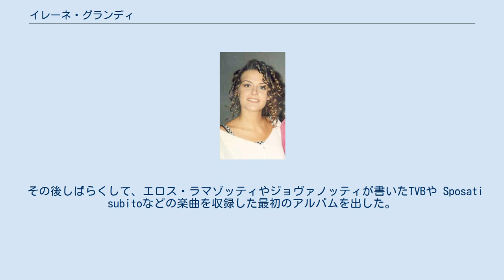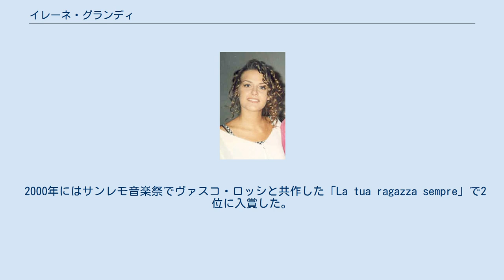イレーネ・グランディ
イレーネ・グランディ(Irene Grandi, 1969年12月6日 - )はイタリア中部、フィレンツェ出身の歌手。
 これまでに500万枚以上を売り上げ、トップ10入りのアルバム9枚、シングル10枚のシングルの記録を持つ。
スペイン語、ドイツ語、フランス語、インド、アフリカといった多言語での歌唱、デュエットを行うことでも有名である。
 1993年に歌手デビューし、翌1994年のサンレモ音楽祭の新人部門に「Fuori」という曲で出場した。
 その後しばらくして、エロス・ラマゾッティやジョヴァノッティが書いたTVBや Sposati subitoなどの楽曲を収録した最初のアルバムを出した。
 1995年には、「In vacanza da una vita」 や 「Bum bum」が入った2作目のアルバムを出した。
 その後、「Se mi vuoi」,「Per fare l'amore」,「Buon compleanno」,「Prima di partire per un lungo viaggio」を続けて発表。
 2000年にはサンレモ音楽祭でヴァスコ・ロッシと共作した「La tua ragazza sempre」で2位に入賞した。
 2009年にはWind Music Awardを受賞し、2011年にはサンレモのヒット賞を受賞した。
 2010年の第60回サンレモ音楽祭に「La cometa di Halley」で、2015年には「Un vento senza nome」で参加した。
 2020年のサンレモ音楽祭に「Finalmente io」という曲で参加した。
 Albums